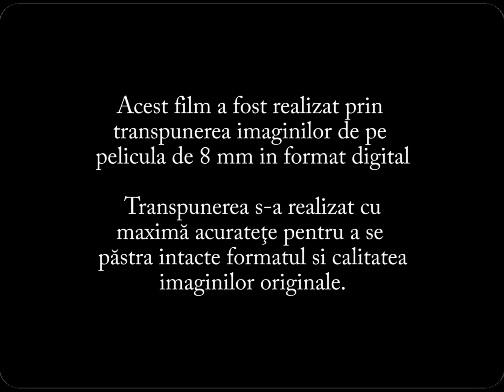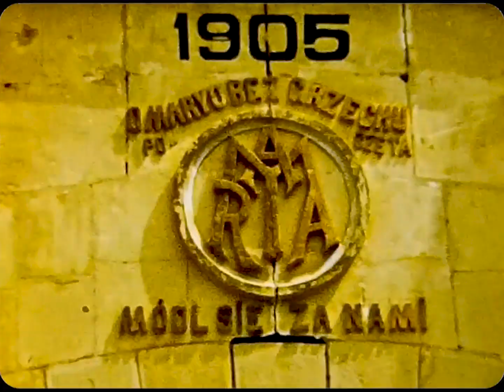Bazilica Adormirea Maicii Domnului din Cacica 1984